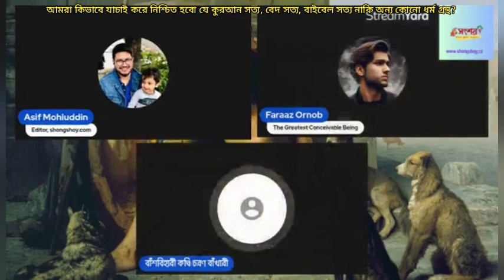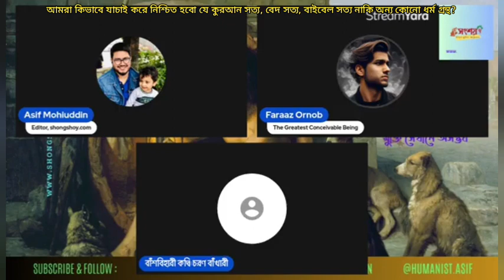আমরা কীভাবে যাচাই করে নিশ্চিত হবে যে কুরআন সত্য, বেদ সত্য, বাইবেল সত্য নাকি অন্য কোনো ধর্ম গ্রন্থ?